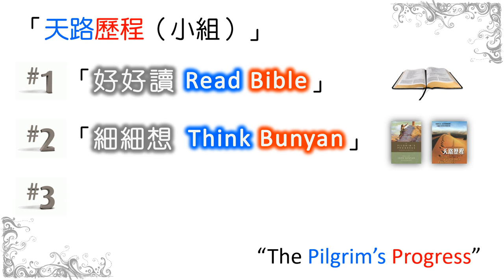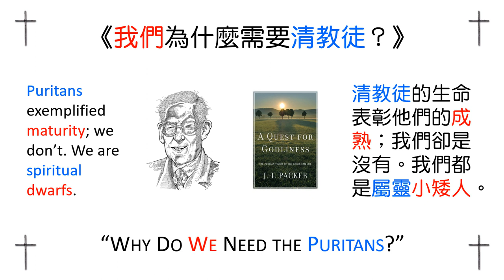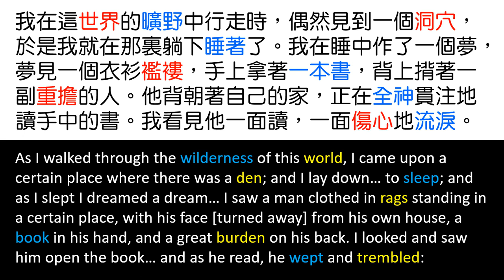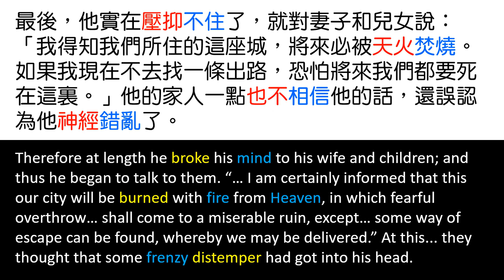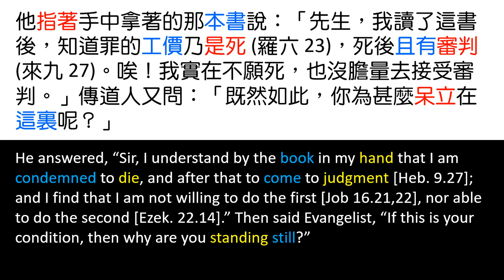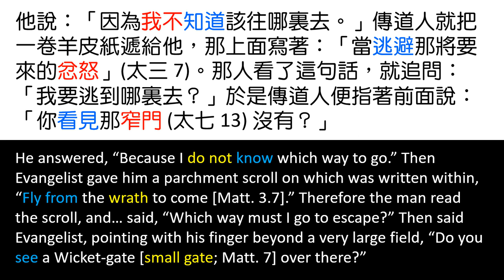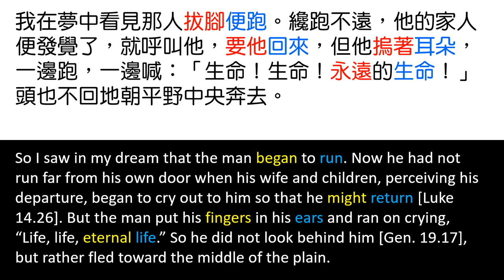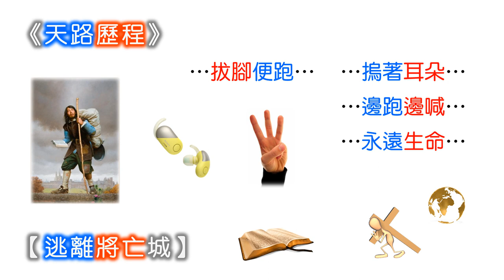[林鍵] 2019.08.28 《逃離將亡城》 [天路歷程] #1